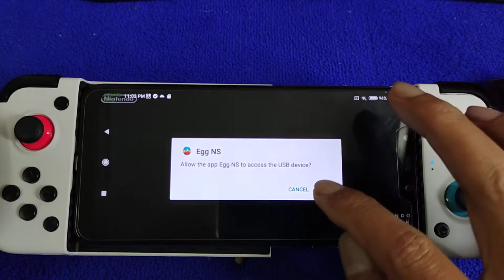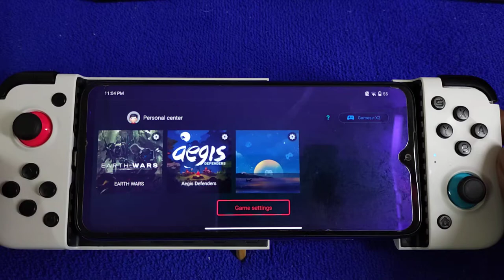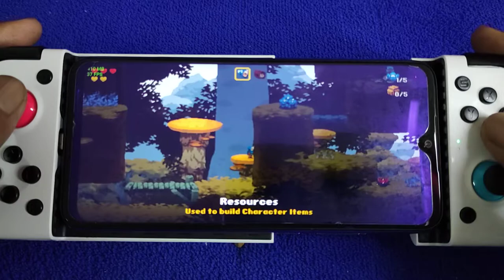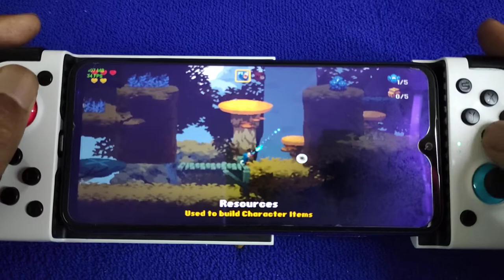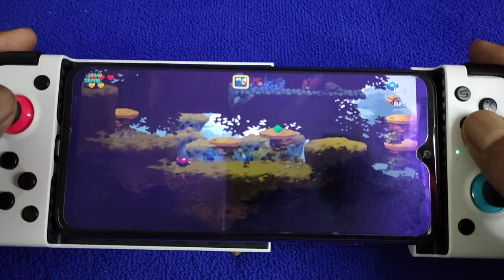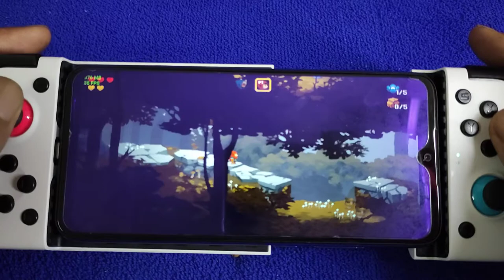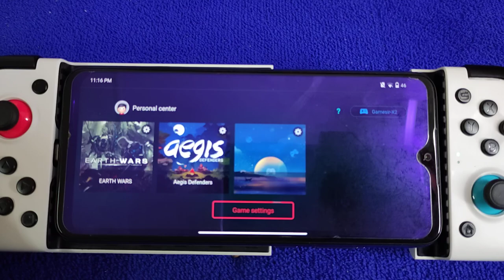Egg NS Emulator Android | Aegis Defenders | Redmi Note 7 SD 660